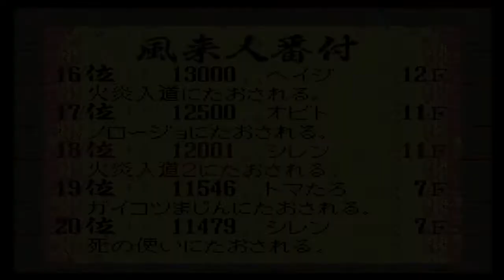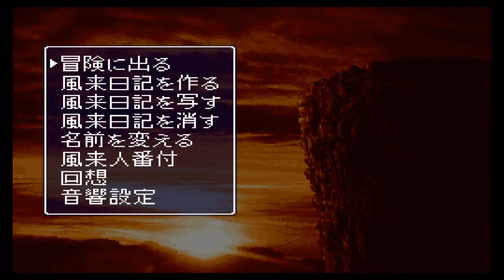トシのシレン ２ 2020 04 07 23 41 07